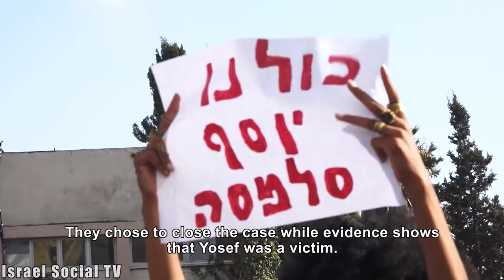Yosef salamsa is a symbol!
Two years after Yosef salamsa's body was found , hundreds of Israeli Ethiopians took to the streets of Tel Aviv to protest against police violence and racism.